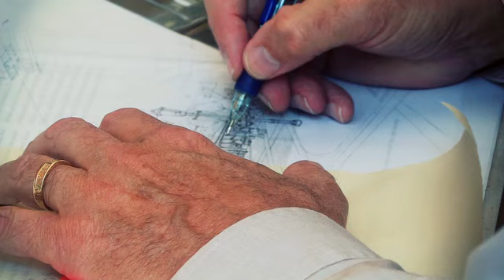What Employers Want: A Positive Attitude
John Shafer, Architect - John Shafer & Associates, Inc.